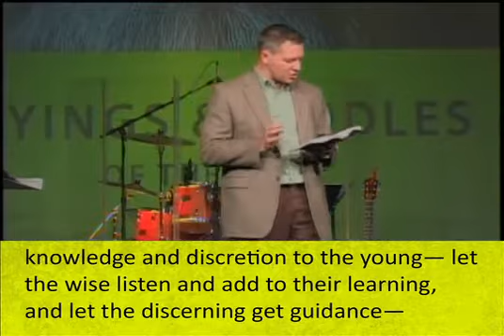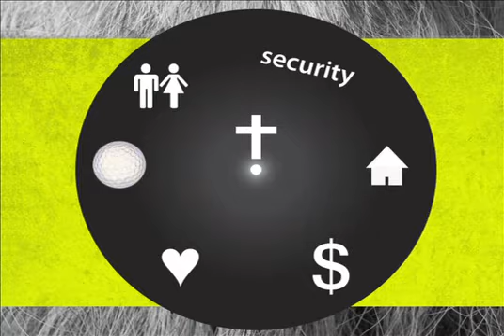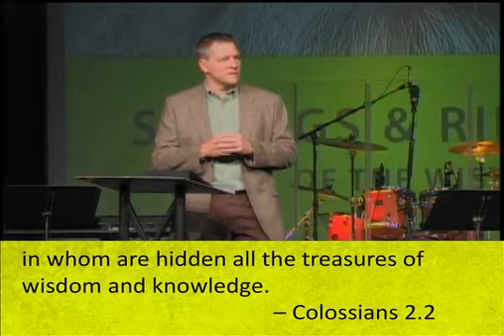Proverbs 1:1-7 / Sayings & Riddles Of The Wise (1 of 10) / Mark Ashton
Wisdom is a way of Life. God at the center of your life is your first step. How do you make choices in the 80% of decisions that moral rules do not address? Apply wisdom. It's more than knowing the facts. It is knowing the spiritual and relational laws woven into the universe. Proverbs, written by the world's wisest man, holds timeless wisdom for our generation.

5/1/2011.